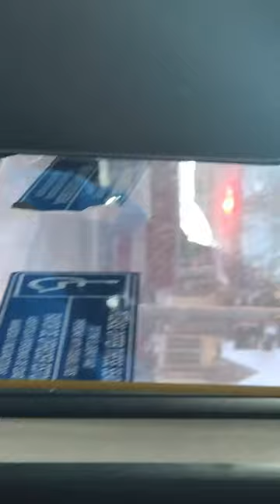West Allis Fire - Engine 62